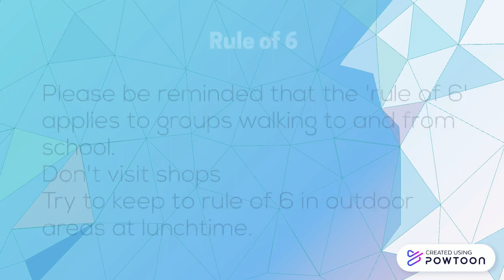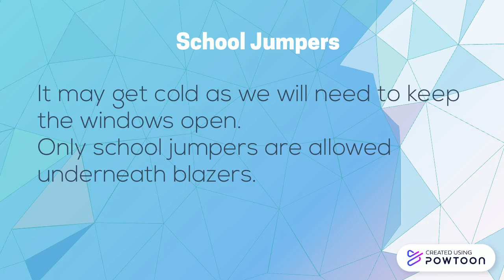School Update - Face Coverings